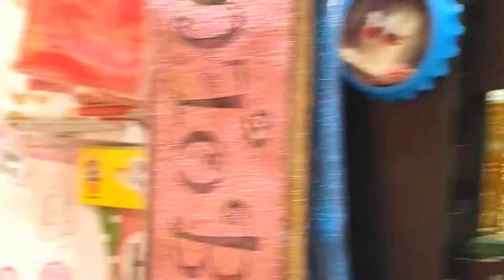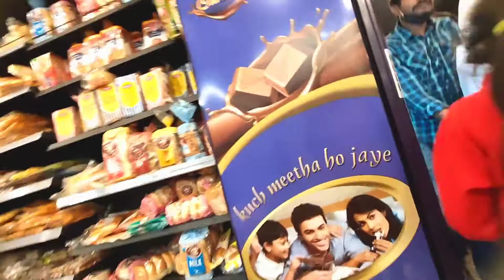Falcon Hyper Market|SuperMarket|shoppingmall|Arcade|Kengeri|swethas vlogs|xmass|Kannada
We recently visited this fablous super mall "Falcon Hyper Market" at shirke cricle ,kengeri upanagara..1 Hyper market under one roof visit for xmass and newyear sale

Hi guys,